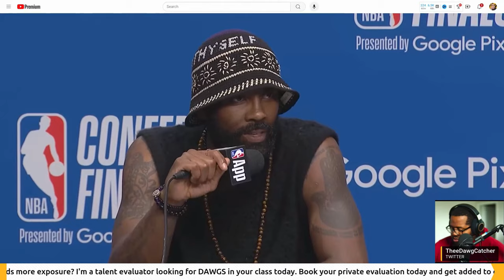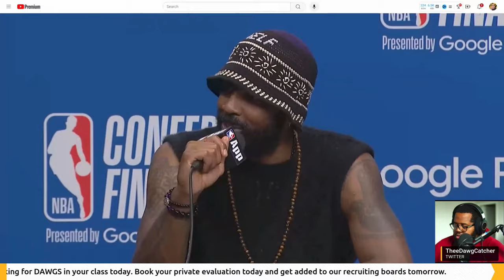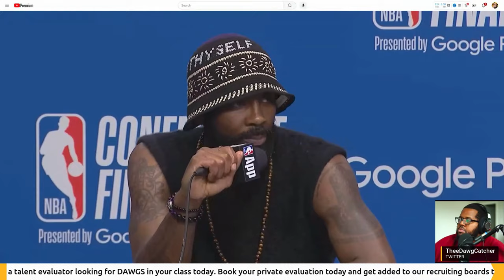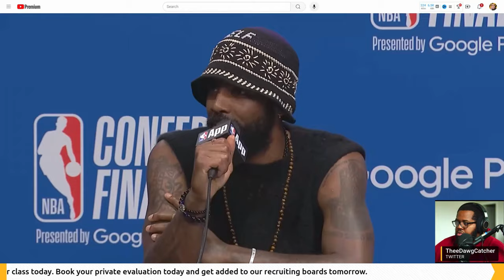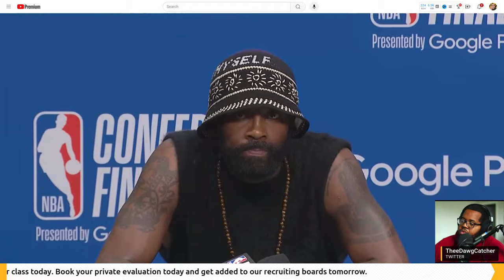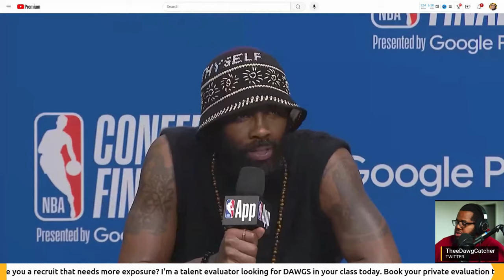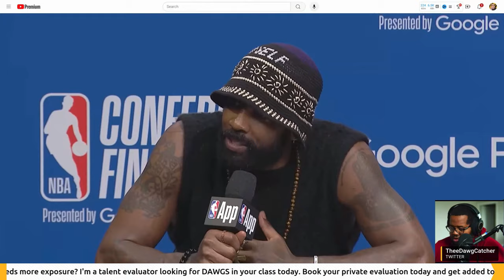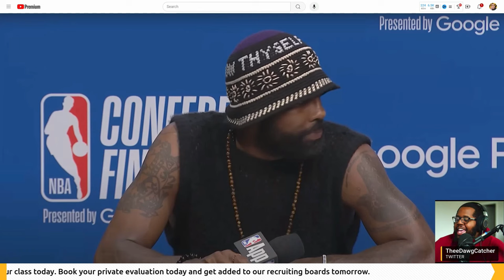Kyrie Irving Haters Can Shut Up Now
Watch as the Dallas Mavericks dominate the Timberwolves in this intense matchup. Sometimes, you just have to pick your poison when facing off against the Mavericks!